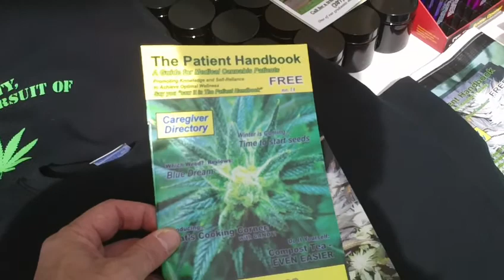Boston Freedom Rally 2014 Far Out Magazine